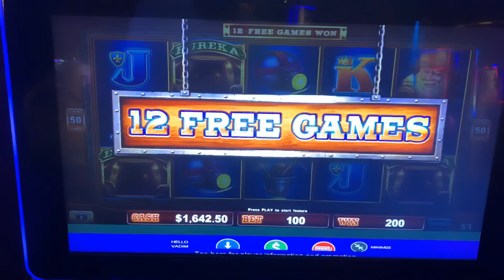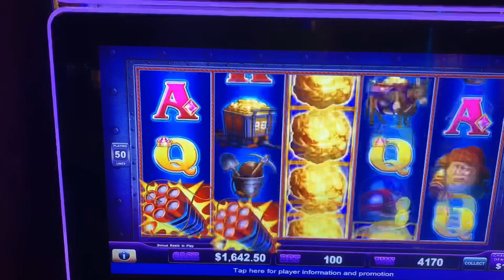HANDPAY JACKPOT! $100 BET High Limit EUREKA Slot Machine!!!Finally! BIG WIN!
Check Out Live Slot,Slot Machine Bonus, Slot Machine Big Win, Slot Machine Mega Big Win, Slot Machine Massive Win, Slot Machine Handpay Jackpot